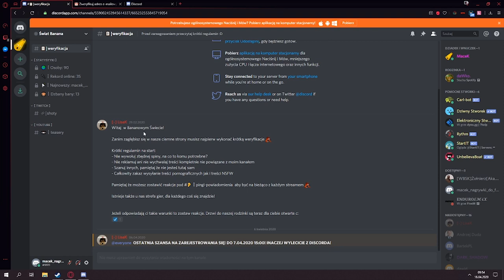JAK PRZEJŚĆ WERYFIKACJE NA NASZYM DISCORDZIE?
Film z desykacją dla tych którym się nie udało jej wykonać [*]